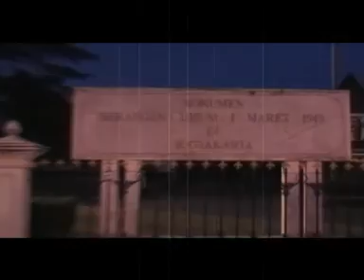VLOG STUDY TOUR TAHUN 2009, SMA KELAS 11, 11 TAHUN YANG LALU ! | SMAN 1 WONOAYU SIDOARJO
Sebelum saya upload vlog kedepan saya, ada baiknya saya backup dulu video-video lawas yang saya punya mumpung filenya masih ada.

Ini adalah acara Study Tour ke Jogjakarta dan Candi Borobudur pada saat saya masih kelas 11, ya tepatnya 11 tahun yang lalu.

Video ini direkam oleh jasa video shooting milik Pak Arif yang notabene guru Fisika saya (guru ini yang pertama kali menunjukkan dan meminjamkan saya kamera DSLR) dan sampai sekarang beliau masih aktif merangkap pekerjaan di jasa Foto Video serta masih aktif sebagai guru Fisika di SMAN 1 Wonoayu sebagai pekerjaan utama di sekolah saya dulu. CD pada video ini dulunya dibagi-bagikan ke setiap siswa dan siswi (saya tidak yakin apakah masih ada teman saya yang menyimpan video ini, apalagi CD nya dulu tidak ada labelnya hehehe).

Setelah 11 tahun kemudian, saya bongkar2 perkakas di rumah orang tua saya dan ternyata ada salah satu CD yang belum saya backup datanya. Setelah saya cek ternyata itu adalah video ini. Alhamdulilah setelah belasan tahun ternyata CD itu masih bisa dibuka di DVD Player dan masih bisa di putar secara normal. Tak lama kemudian tanpa pikir panjang saya copy di PC sekalian saya backup. Karena bagi saya file-file tua seperti ini adalah harta karun yang sangat "eman" jika lenyap begitu saja.

Semoga dengan saya upload video ini di Youtube, maka saya bisa kapanpun dan dimanapun menonton kengangan masa SMA saya.

Bung Karno pernah menyampaikan salah satu kata pada pidatonya di HUT Indonesia yang mana pidato tersebut merupakan pidato besar terakhir beliau sebelum akhir jabatan sebagai presiden RI, yakni JAS MERAH, JANGAN SEKALI KALI MENINGGALKAN SEJARAH.